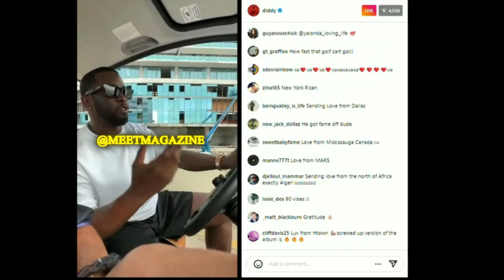Diddy and Cassie video is FAKE! AI fight is best deep fake ever! PROOF!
Bad Boy CEO Sean Combs AKA P Diddy AKA Brother Love AKA Sassy Sam is done! This loser was caught on video proving his beautiful ex girlfriend Cassie Ventura right! This video is just me trolling. Love you Cassie.
Shame on Diddy.